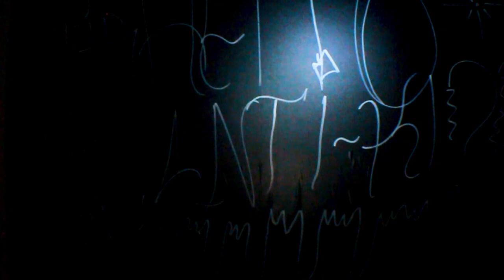Qdawg-Tell EM (Shot By: SSublimeFilms)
Ssublimefilms-